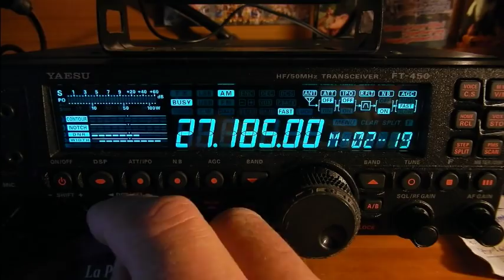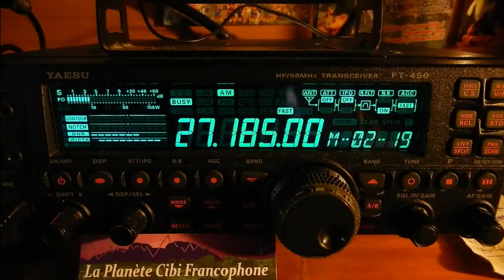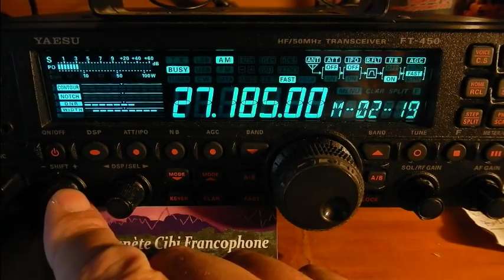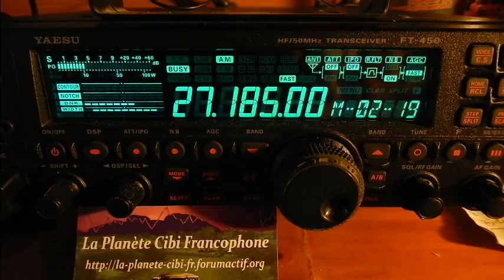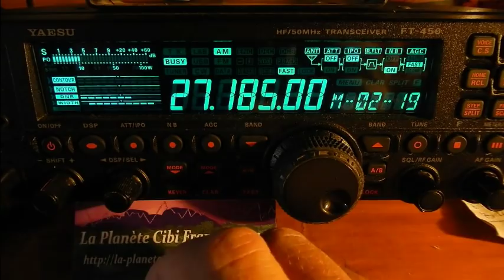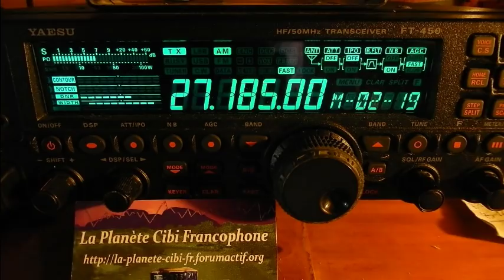Cibi 01 05 2017 14ODR026 Dundee33 Canal 19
01 Mai 2017: QSO en AM avec Hervé 14ODR026 de passage en Camping-Car sur Saint-Emilion.
73'51 de Dundee33 ~ 14DR33 ;)
Pour plus d'info sur la Cibi :